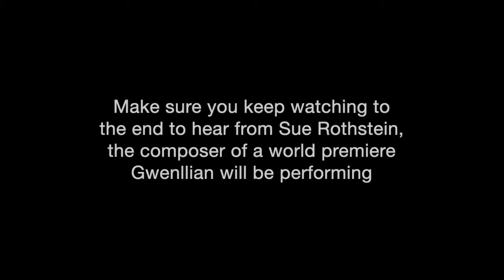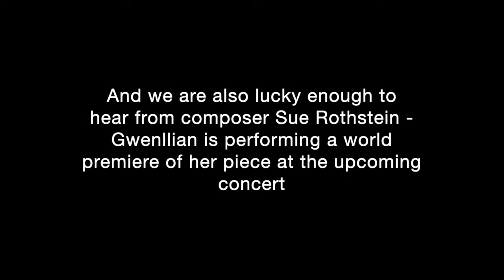Harpist Gwenllian Llŷr talks with Sue Rothstein ahead of her live City Music Foundation concert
Gwenllian discusses how City Music Foundation has been supporting her during the COVID-19 world pandemic and about her upcoming live broadcast concert as part of the 2020 City Music Foundation Wallace Collection Summer Residency - now live broadcast concerts from the St Pancras Clock Tower every day from Monday 20th July at 1pm.

We also hear from Sue Rothstein, a composer and harpist, who has written a new pieces specially for Gwenllian and it will be performed as a world premiere at this concert!

To watch Gwenllian's concert on Thursday 23rd July at 1pm, live on Facebook and YouTube, please